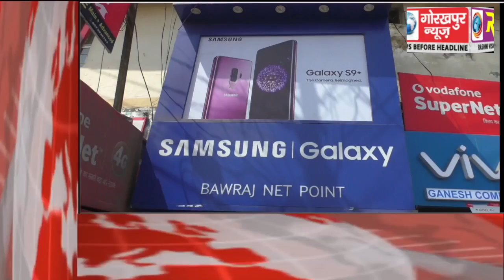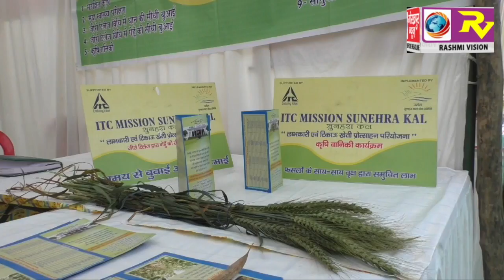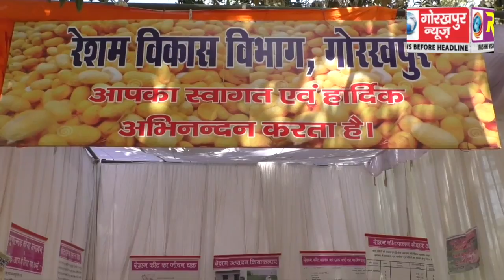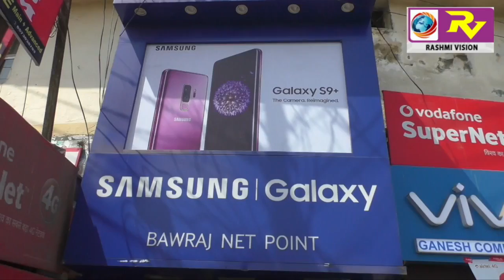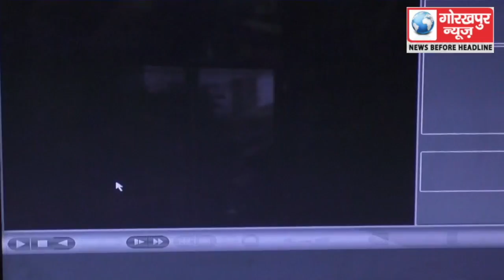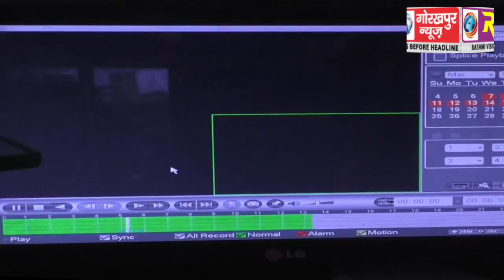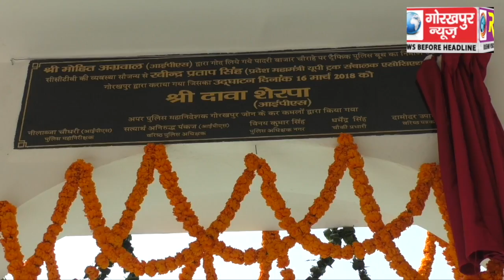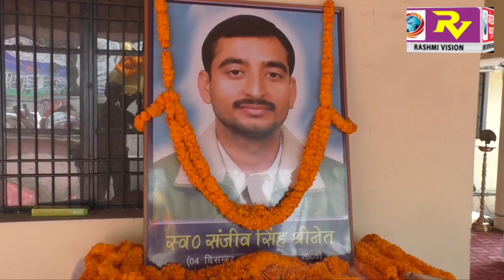GORAKHPUR NEWS 16-03-2018